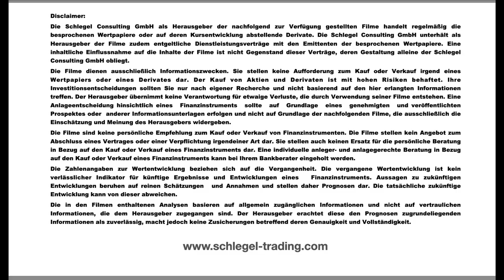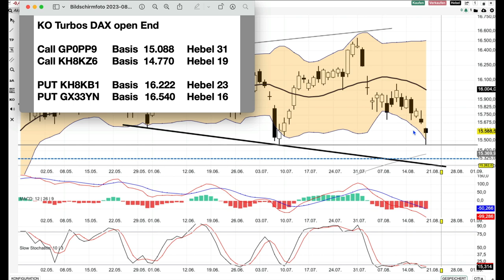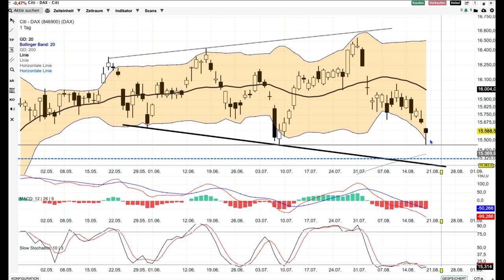DAX Analyse ab dem 21 August - Hammer zum Wochenschluß -